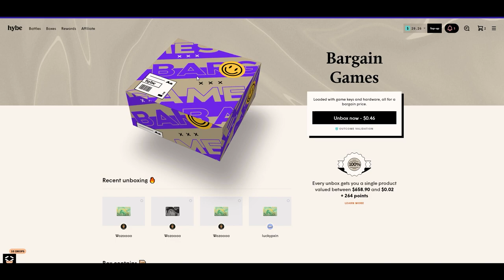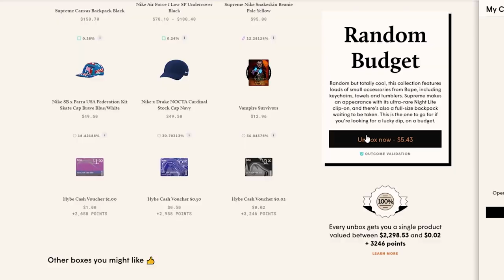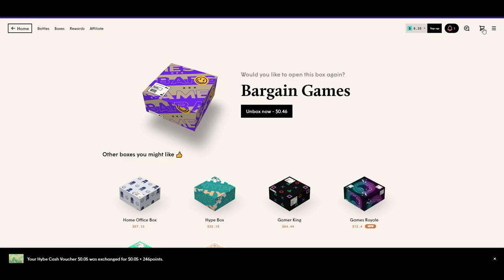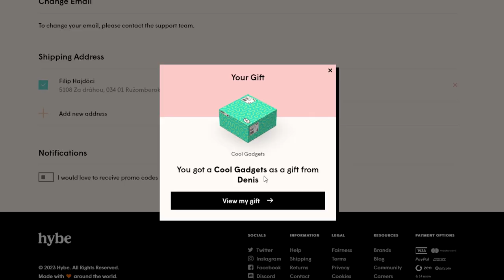Skúšame hybe.com anebo prejeb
No tie bargainky nabudúce nič

Na túto stránku určite nechodte :D